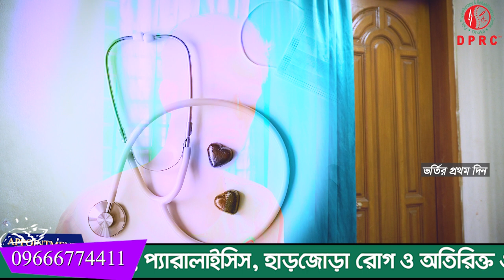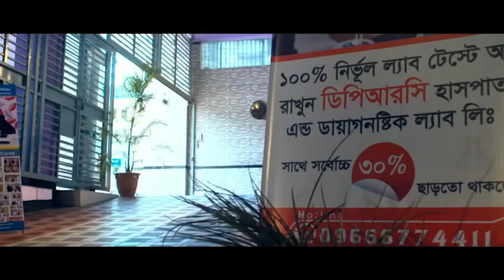দিন দিন আমি পঙ্গুহয়ে যাচ্ছিলাম সারা শরীরে প্রচন্ড ব্যথা ছিলো DPRC’র চিকিৎসায় আমি পুরোপুরি সুস্থ। AS